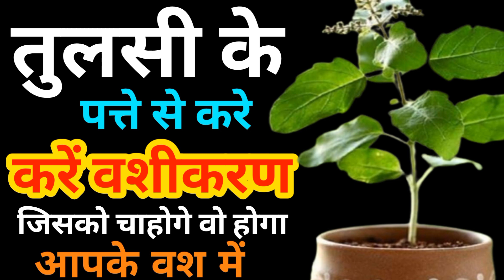Tulsi Ke Patte Se Va Kaise Kare | तुलसी के पत्ते से वशीकरण कैसे करे | Vashikaran Kaise Kare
नमस्कार मित्रों मैंने आज इस वीडियो में बताया है कि आप तुलसी के पत्ते से कैसे वशीकरण कर सकते है और तुलसी के पत्ते से वशीकरण करने का तरीका क्या है आयुर्वेदिक दवा में तुलसी के पत्ते का मिश्रण होता है हम सभी जानते है वहीं तुलसी पत्ते से आप किसी को भी वशीकरण कर सकते है तुलसी के पत्ते से वशीकरण कर सकते है नकारात्मक ऊर्जा बीमारी से छुटकारा पाने के लिए घर के मुख्य द्वार या आंगन में तुलसी का पौधा लगाना विशेष लाभकारी है और ये तुलसी के पत्ते से वशीकरण कैसे करते है तुलसी तुलसी के पत्ते से वशीकरण कैसे क्या जाता है तुलसी के पत्ते से वशीकरण तुलसी के पत्ते से वशीकरण बताईये ये सारे प्रश्न का उत्तर इस वीडियो में मैं बताया हूं सनातन धर्म में तुलसी का पौधा पूजनीय माना जाता है तुलसी का पौधा ना सिर्फ आपके भाग्य को चमकाता है बल्कि घर के वास्तु को भी सही करता है तुलसी को भगवान विष्णु की प्रिया माना गया है, यह हमेशा उनके सिर पर रहती हैं। जो व्यक्ति हर रोज तुलसी का सेवन करता है उसका ना सिर्फ स्वास्थ्य सही रहता है बल्कि नरक से भी मुक्ति मिलती है। तंत्रशास्त्र के अनुसार, तुलसी के कुछ उपाय करने से आपकी किस्मत भी चमक सकती है। इससे घर में सुख-शांति का वास होता है और सौभाग्य की भी प्राप्ति होती है आइए जानते हैं तुलसी के इन टोटकों के बारे में तुलसी की प्रतिदिन पूजन करने से घर में धन-संपदा वैभव सुख-समृद्धि की प्राप्ति होती हैं प्रतिदिन मां तुलसी से मनोकामना कहीं जाए तो वह भी निश्चित रूप से पूरी होती है तुलसी के पौधे से वशीकरण टोटके वशीकरण टोटका टोना टोटका टोने टोटके तंत्र मंत्र रोग निवारण के उपाय रोग बीमारी से छुटकारा पाने के उपाय ये सारे चीजें तुलसी की विधिवत पूजा से सारे समस्याओं का समाधान कर सकते है प्रत्येक दिन तुलसी के पत्ते खाना चाहिए तुलसी के पत्ते के फायदे तुलसी के पत्ते का गुण भी बहुत है अति लाभदायक भी है तुलसी के पत्ते

मोहिनी मंत्र । mohini mantra se aaj kare vashikaran । Vashikaran ka mantra।Kisi ko vash me kaise kre

100% Working Vashikaran Sabse prabhavshali shaktishali Vashikaran upay Mohini Mantra se
patthar dil ko bhi mom banane keliye kisi ko bhi apne pyar me pagal banane ke liye is diwali kare pakka vashikaran badi asani se is powerful mohini mantra se
kisi ka bhi vashikaran karne ke liye, kisi ko bhi apne pyar me pagal karne ke liye, kisi ka bhi vashikaran karne ke liye, bahut hi asan aur powerful vashikaran totka hai yeh.
is totke me jisko aapne apna diwana banana hai uske sar ka baal aur ek surakhdaar haddi ki jarurat hoti hai aur is totke ko suraj grahan ke waqt kiya jata hai is totke ko karne se aysa bhayankar vashikaran hota hai ki jiske liye bhi aap karenge woh aapka diwana ho jayega apke bagair usko chain nahi aayega. aur zindagi bhar wafadaar banke rahega.

very easy vashikaran totka
asan vashikaran totka hindi me
vashikaran upay in hindi
vashikaran upay
very rare and effective vashikaran
duniya ka sabse asan aur powerful vashikaran
vashikaran kaise kiya jata hai
vashikaran full guide
vashikaran explained in detail in hindi
vashikaran special upay
asli vashikaran
best vashikaran
saral vashikaran
vashiukaran specialist
easy vashikaran
asan se asan vashikaran
very easy vashikaran
vashikaran kaise kare
vashikaran totka kaise kare
powerful vashikaran
fast vashikaran
superfast vashikaran
easy vashikaran
fast vashikaran